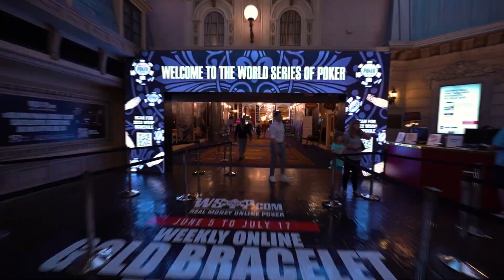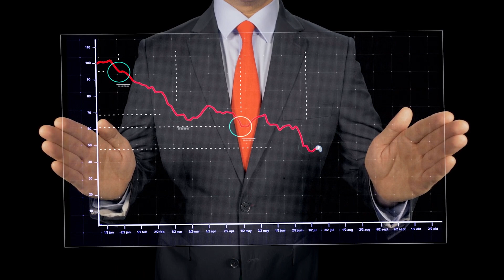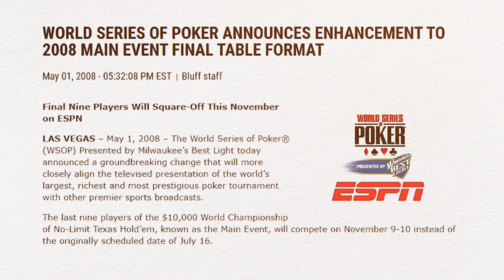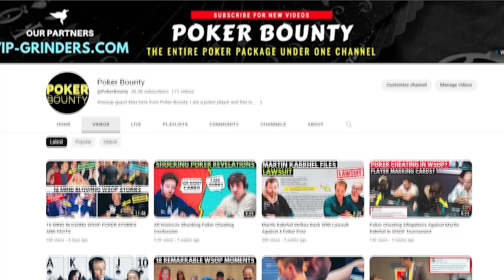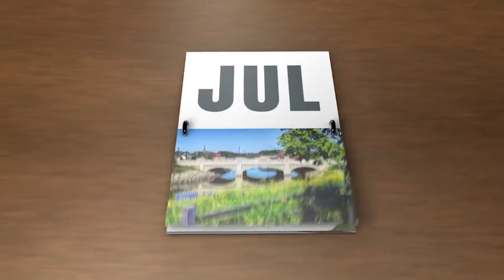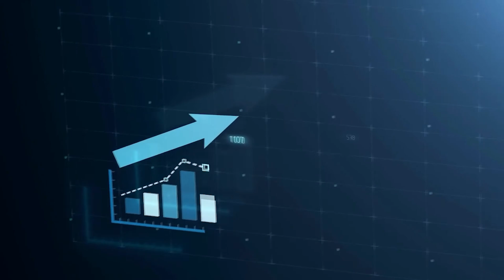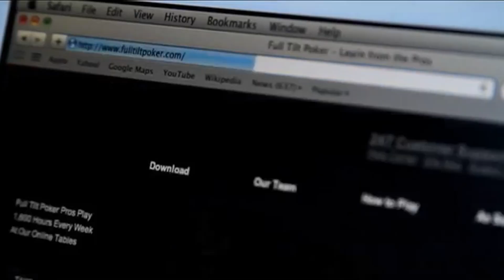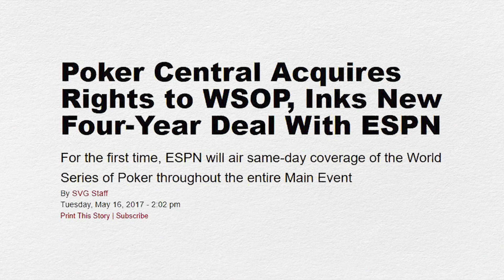This Event Changed the World Series of Poker Forever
The journey to the final table of the WSOP Main Event is long and hard. In this video, we look into the epic poker story and journey of the WSOP November Nine, poker's greatest showdown. It included many well known poker players like Phil Ivey, Kenny Tran and many more.

for more information on our rake back deals and services!